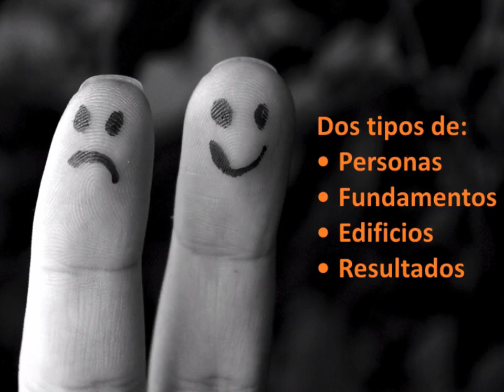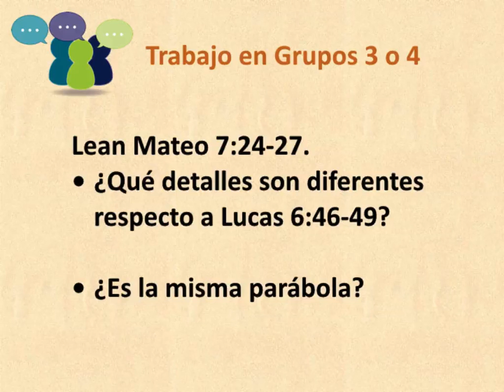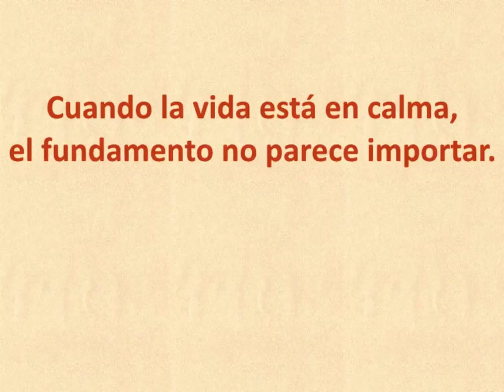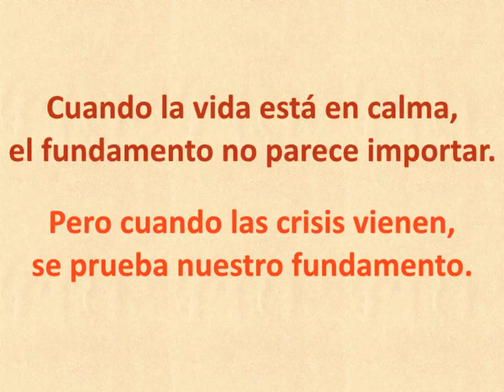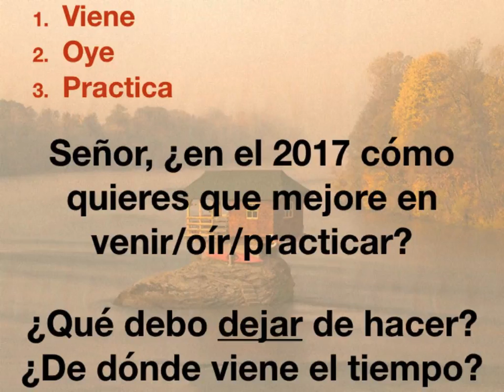Simplemente Profundo -- Los dos cimientos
Jesús predicaba de manera que le entendieran todos los que lo escucharan -- frecuentemente usando parábolas.  En esta serie llamada "Simplemente Profundo" veremos la parábola de los dos cimientos.  Descubriremos un principio de interpretación de parábolas que dice que es una "Historia Pequeña, Idea Grande", parecida a un chiste en que los detalles de la historia no son tan importantes como la idea grande.

Voy a decirles a quién se parece todo el que viene a mí, y oye mis palabras y las pone en práctica: Se parece a un hombre que, al construir una casa, cavó bien hondo y puso el cimiento sobre la roca. De manera que cuando vino una inundación, el torrente azotó aquella casa, pero no pudo ni siquiera hacerla tambalear porque estaba bien construida.  (Luke 6:47-48, NVI)